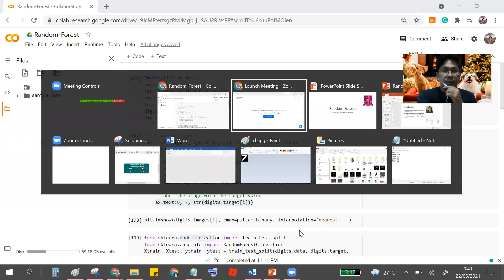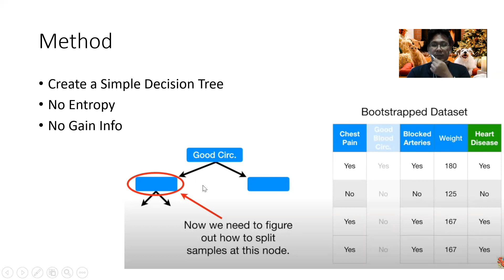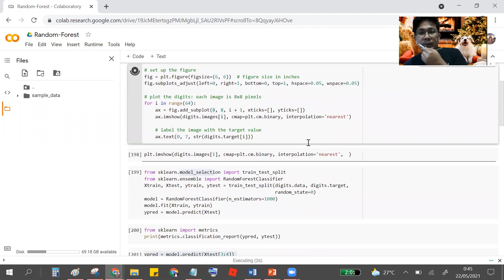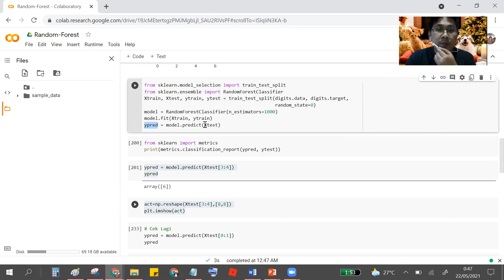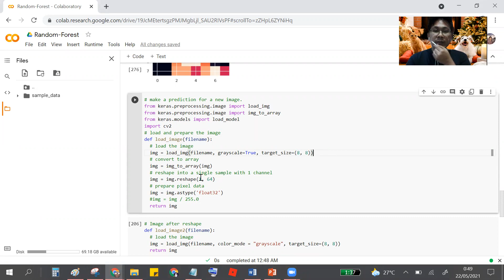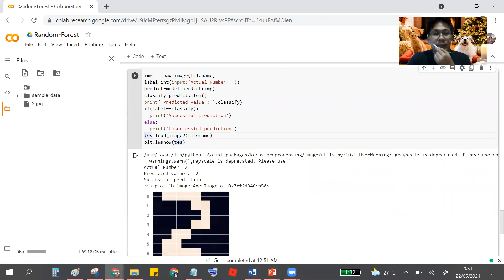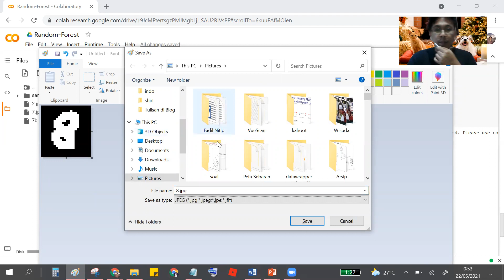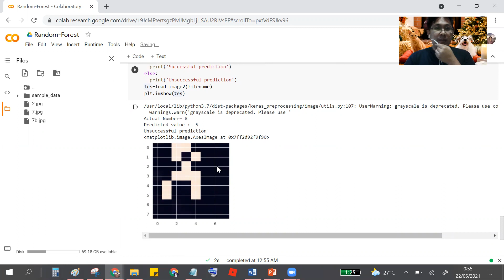Random Forests Using Google Colab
Computational Intelligence Course
06:07 - Random Forest Generation by Scikit Learning
06:38 - Accuracy
08:00 - Test using our own image
12:00 - Image creation using paint